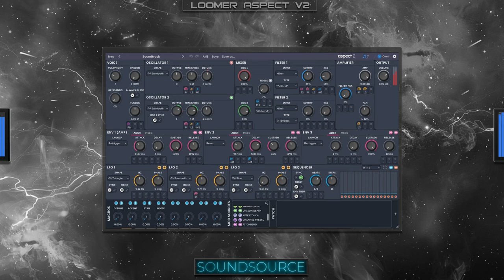Loomer Aspect v2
Welcome to SoundSource channel. This Channel will assist you in feeling more confident when planning to purchase a plugin or VST instrument and needing references to make you more assured of what you're about to buy. We create this preview video without altering the character or making changes to make the plugin sound better. What you hear is what you'll get when you purchase the plugin from its official website.

- - SOUNDSOURCE - -